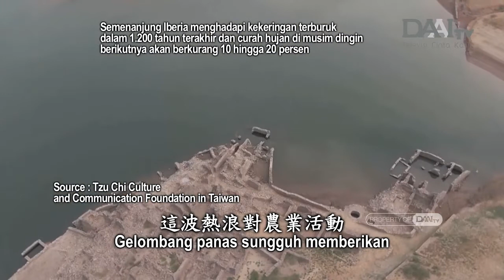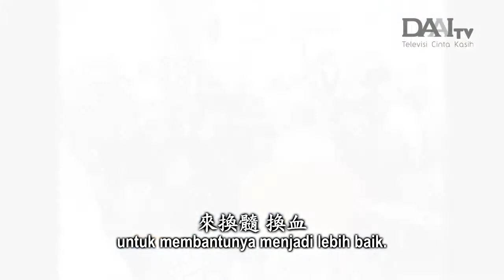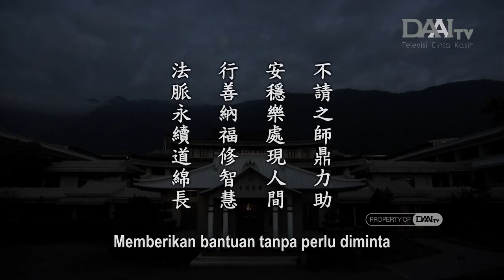Lentera Kehidupan 20220731 明法脈永續道綿長Meneruskan Silsilah Dharma dan Membentangkan Jalan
Lebih dari dua puluh tahun yang lalu, Tzu Chi memulai kegiatan donor sumsum tulang. Sejak dahulu hingga sekarang, Tzu Chi selalu membuat yang tidak mungkin menjadi mungkin. Relawan Tzu Chi bagaikan guru yang tak perlu diundang dan selalu membantu tanpa diminta. Kita harus bertekad membangkitkan cinta kasih. Selama memiliki tekad dan mendalaminya, kita akan memiliki kekuatan untuk menggalang Bodhisattva.

Setelah mempraktikkan kebajikan, kita akan memperoleh kebahagiaan. Saat ini, kita harus berusaha untuk mengubah batin awam yang gemar bertikai menjadi pikiran baik yang selalu mempraktikkan kebajikan dan menapaki Jalan Bodhisattva. Hendaklah kita memiliki arah yang benar sejak dari titik awal sehingga akan ada jalan di depan kita untuk kita tapaki.